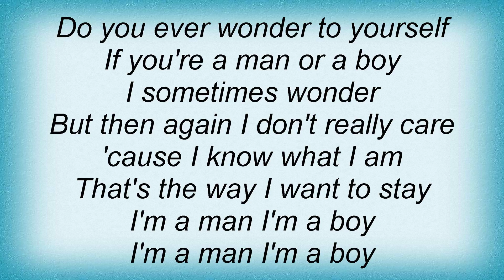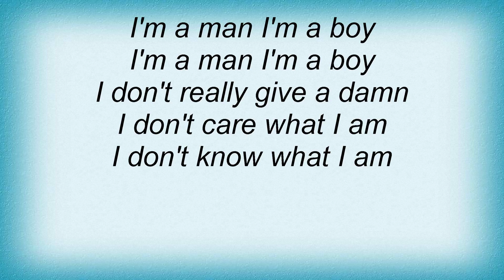Sham 69 - I'm A Man Lyrics